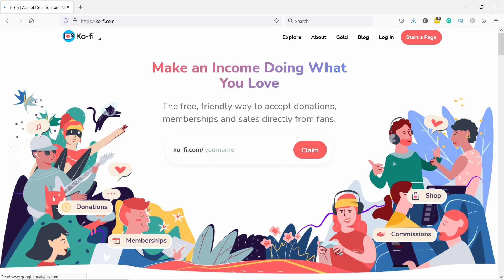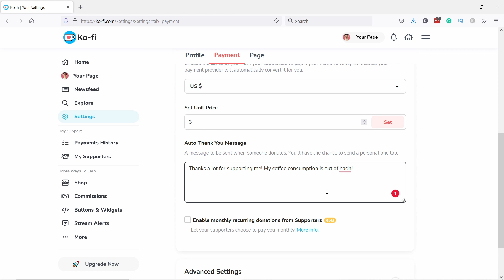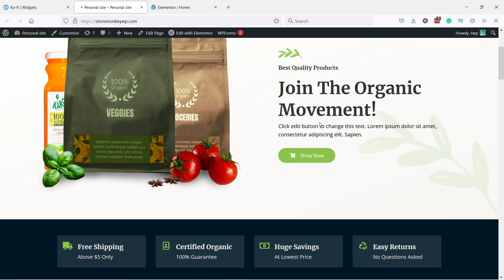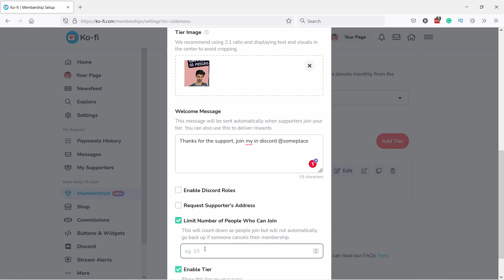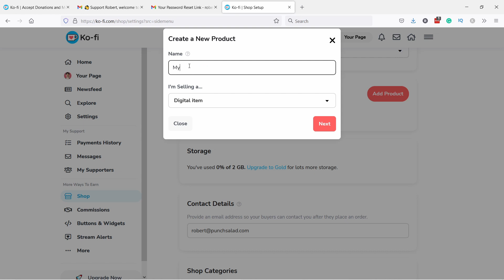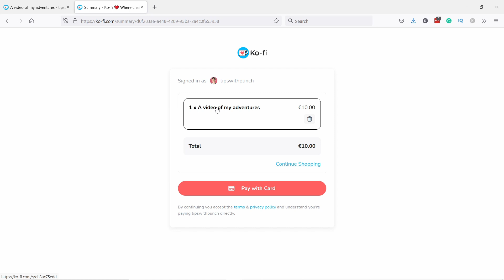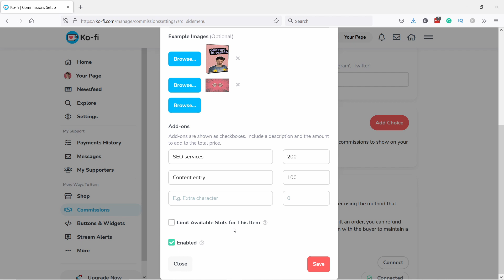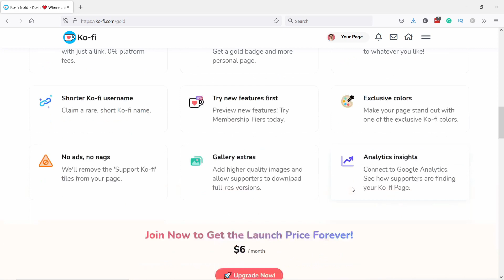Ko-fi Tutorial | How to Setup & Use KoFi to Get Donations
In this complete Ko-fi tutorial, I will show you how to use ko-fi to its full potential and receive some money to fuel your passion.

This is the structure of this tutorial:
00:00 What to expect
00:26 Create a page
06:46 Button for your website
09:12 Ko-f Membership area
13:04 Create a goal (crowdfunding)
15:33 Sell products with Kofi Shop
19:55 Commission and offer services
25:27 Other features

We will start by creating an account with Ko-fi donations.
Then it’s time to create a page and set it up properly.

Now that you know how to make your page look like you want it, let me show you how you can create a Kofi button, which you can place on a website or as a link in your social media (YouTube, Facebook, Instagram, Twitch).

Oh and if you are using WordPress and you want to place your button in the navigation bar or menu of your website, then follow this tutorial

Okay so sometimes you want to crowdfund some of your projects, that’s easily achieved in Kofi with Goals. Let me show you how.

What if you are building a community around memberships? Well no problemo, I’ll show you how to set this up in Ko fi.

Next, Let’s create we will create a shop with a digital product, but you could also sell physical products.

What if you have a service you want to provide. Well, then you can use the commission’s section.

And let me quickly go through some other cool features, which you should know about for later. Such as how to post something on the timeline, ko-fi stream alerts, and I’ll talk a bit about the Ko-fi Gold plan and who is it for.

*Some of the above links might be affiliate links, so if you use them I get a small commission at no extra cost to you.